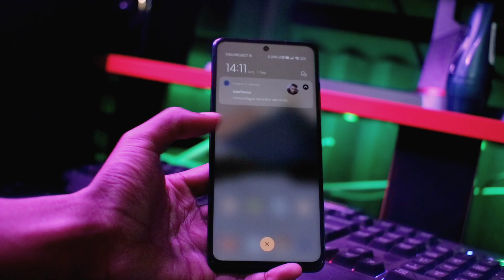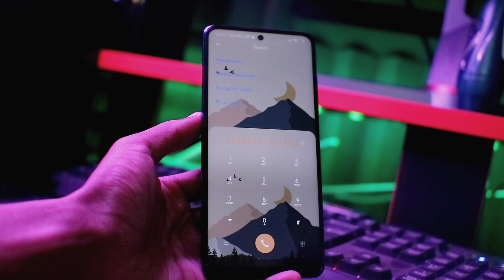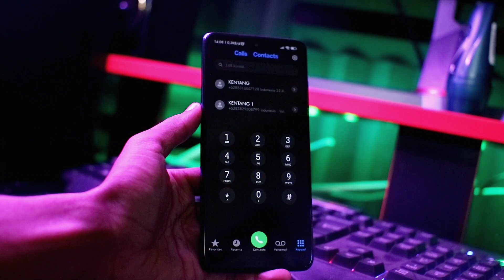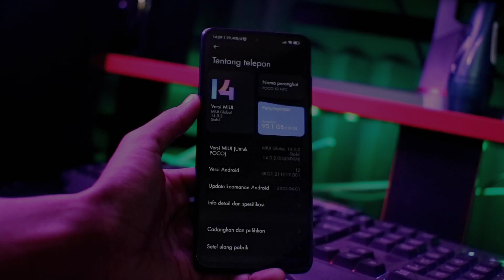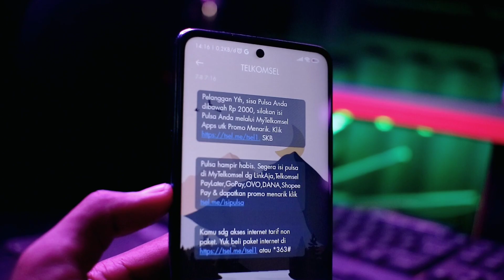TEMA SUPER SIMPLE ELEGANT XIOMI - MIUI 12/13/14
TERBARU TEMA MIUI12/13/14 SIMPLE KEREN